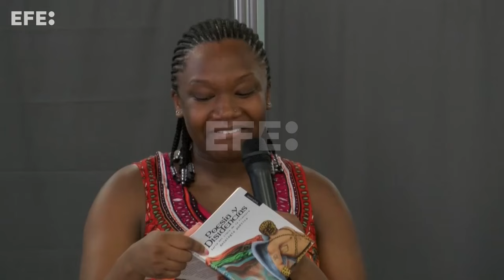Poetas de 16 países sacuden almas de migrantes en México durante la 'Copa Slam'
Ciudad Juárez (México), 28 jun (EFE).- La poesía de 16 países sacudió este viernes el corazón de migrantes de diversos países presentes durante la Copa Mundial de Slam Poetry, que se realizó en un albergue de personas en movilidad varadas en Ciudad Juárez, en el norte de México.
IMÁGENES: RAÚL MORALES
EDICIÓN Y LOCUCIÓN: NURY ROJAS PATIÑO